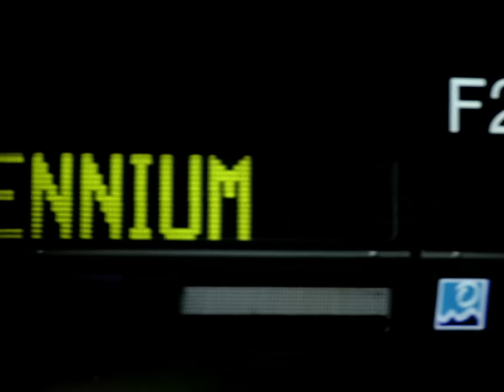Backstreet Boys - I Want It That Way (Official HD Video)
Official music video for "I Want It That Way" by the Backstreet Boys